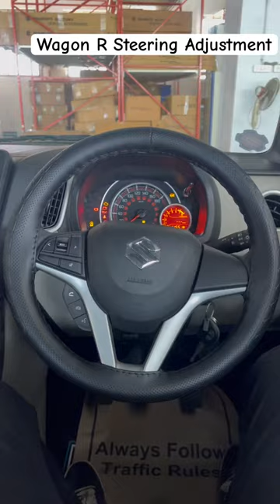Wagon R Steering Adjustment